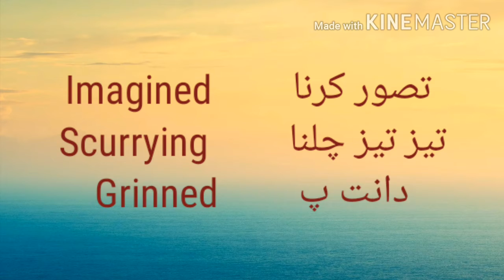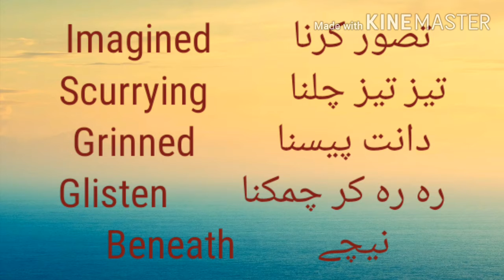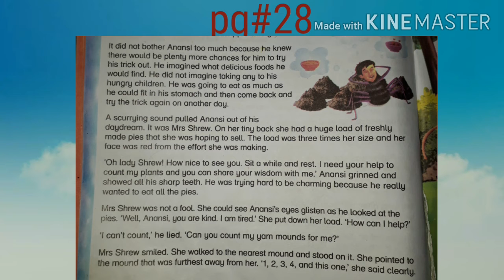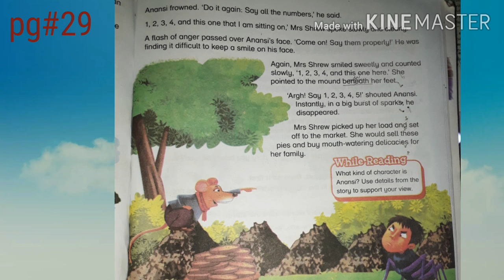Class 4 Anansi and five part 3 English